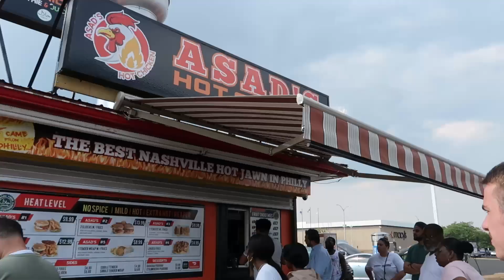CELEBRATING OUR 2 YEAR ANNIVERSARY: Phillies game!